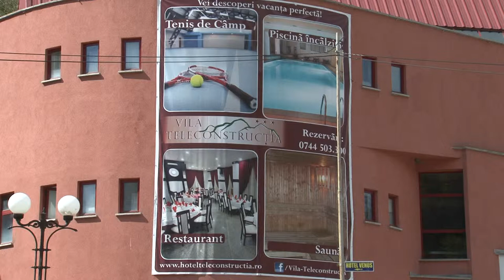Imagini inedite din Slanic Moldova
Cu stimă,
echipa Exclusiv

Vizionare plăcută !